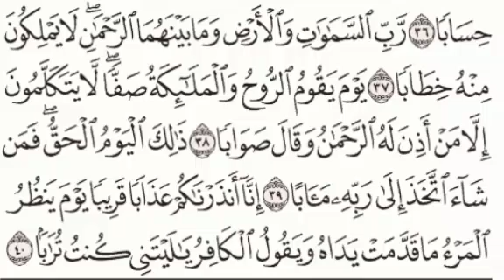Quran Tafseer Surah An-Naba 37-40: By Dr. Farhat Hashmi (Urdu)